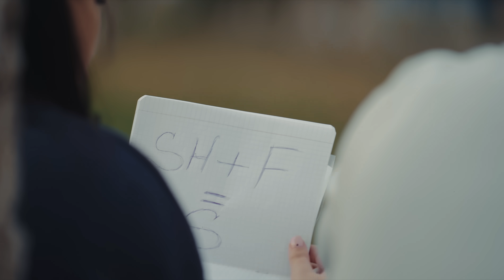Farhod Sadullayev - Sevma yurak | Фарход Садуллаев - Севма юрак